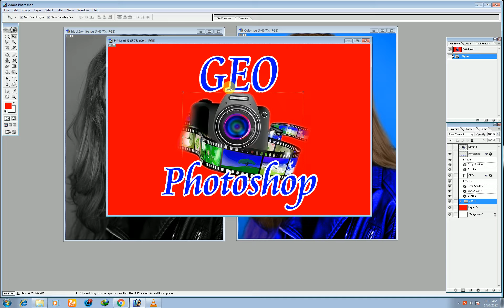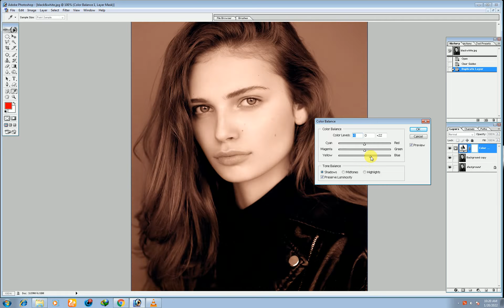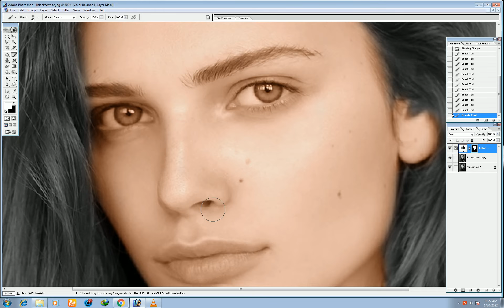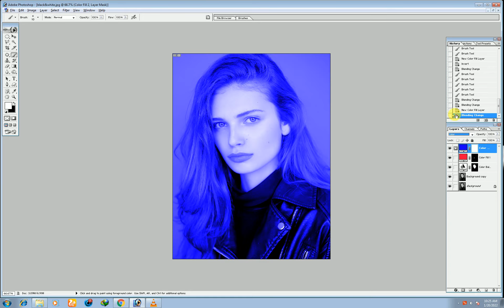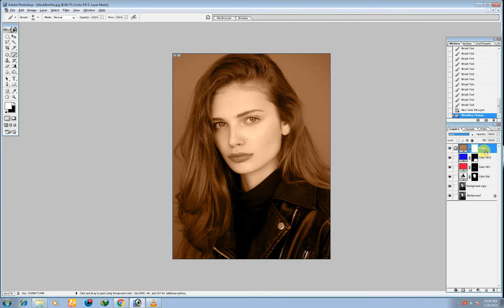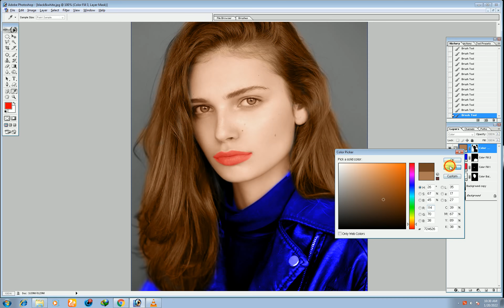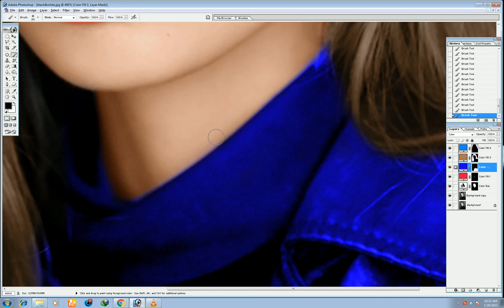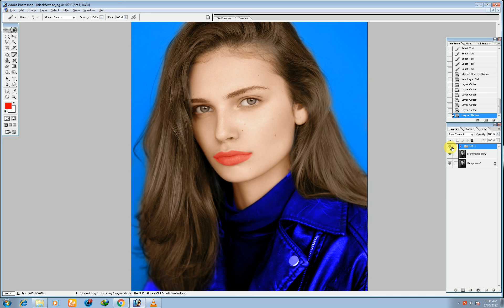How to Colorize Black and White Photos in Photoshop 7.0 Hindi & Urdu | Photoshop Tutorial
GeoPhotoshop
Best Photoshop 7.0Tutorial in Urdu & Hindi
The Most Realistic Way to Colorize Black and White Images and Create Natural Skin Tones in Photoshop. Using Color Balance, in this tutorial, we will learn how to Screen colors from real skin and apply it to our image.